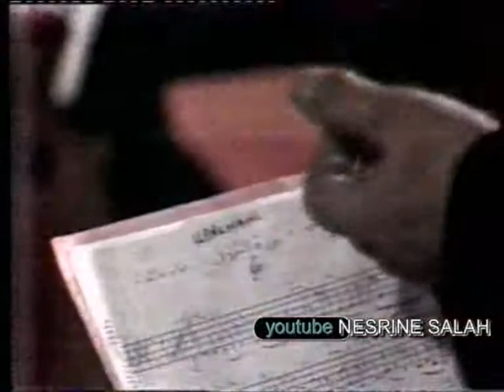الفنانة مفيدة عيسى 1980 ــ اذا ما سار بي شوقي